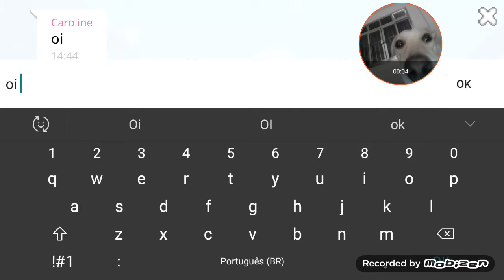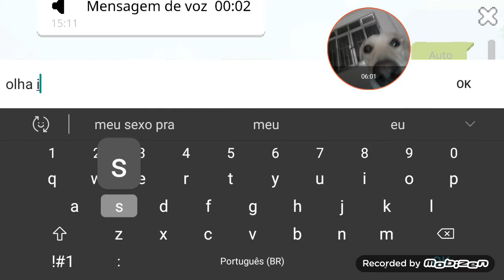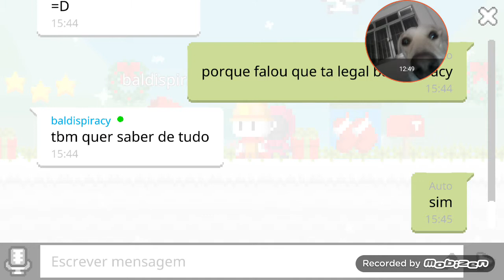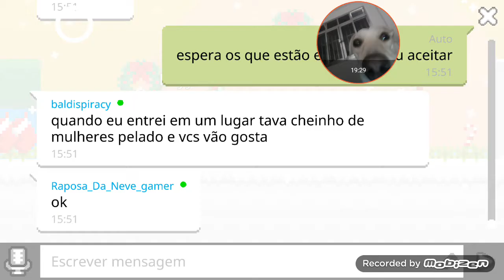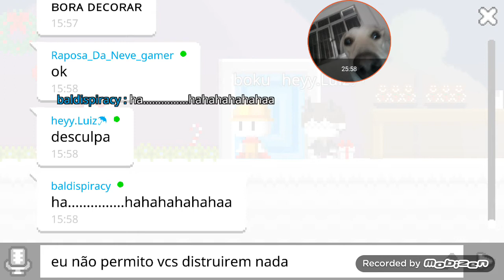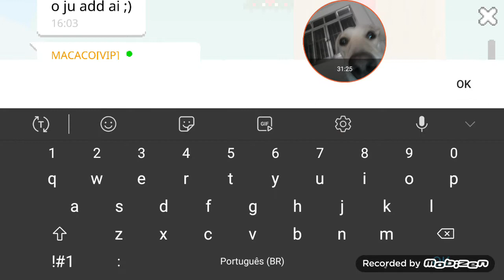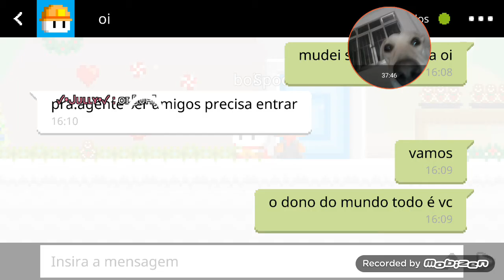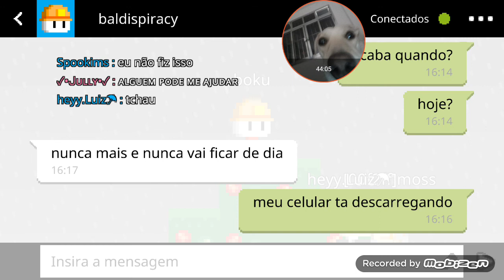bokuboku jogando com amigos Parte45 hoje é Natal!